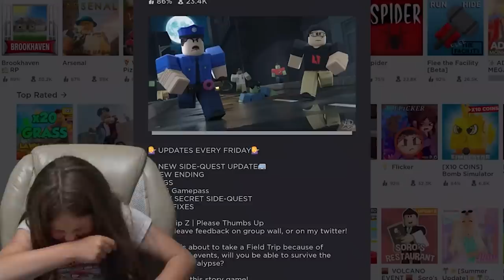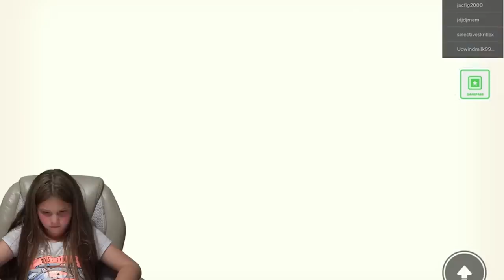Roblox Field Trip Z New Ending! Worst Field Trip Ever!